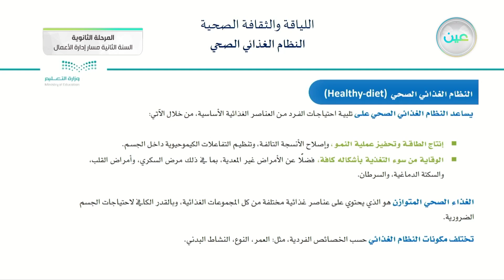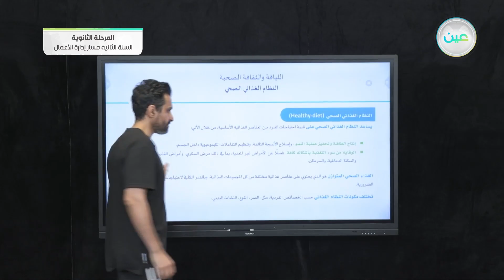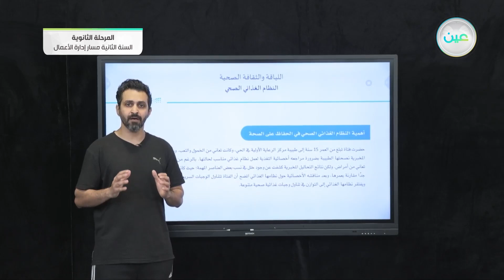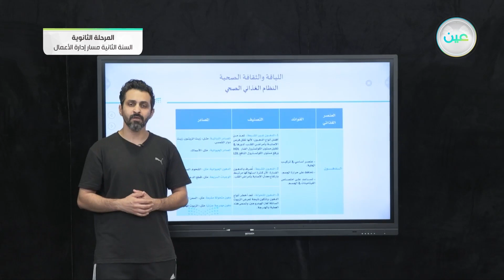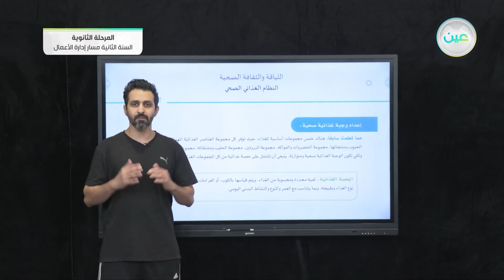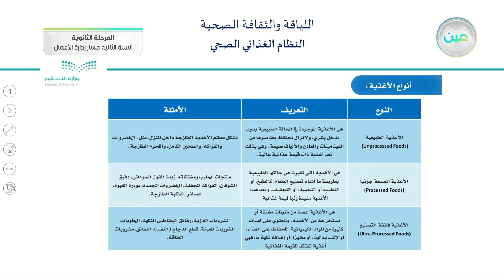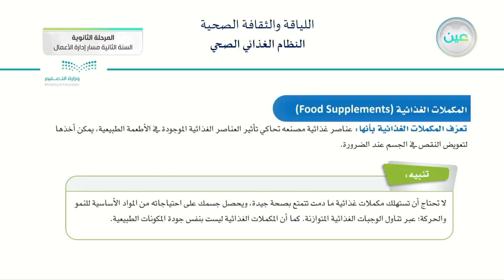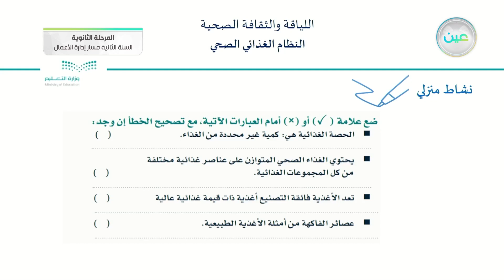إثراءات 3 - اللياقة والثقافة الصحية - مسار إدارة الأعمال - السنة الثانية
الحصة الثانية - الأربعاء - الأسبوع الثاني عشر - مسار إدارة الأعمال - السنة الثانية